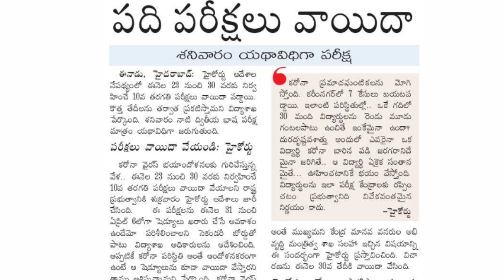Telangana 10th Class Exams Postponed 🔥 Latest Information 🔥 Don't Miss